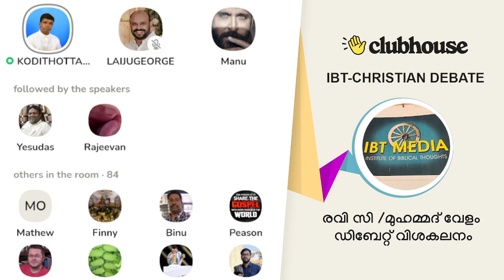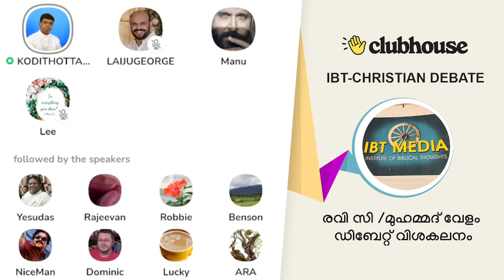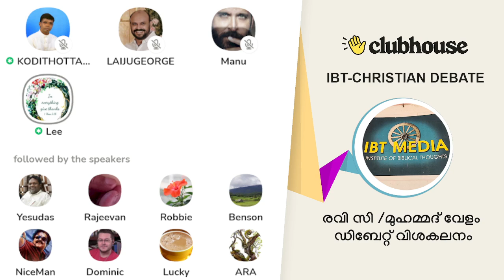രവി സി / മുഹമ്മദ് വേളം ഡിബേറ്റ് വിശകലനം | Anil Kodithottam | T Muhammad Velam - Ravichandran C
രവി സി / മുഹമ്മദ് വേളം ഡിബേറ്റ് വിശകലനം | Anil Kodithottam | IBT Christian Debate | T Muhammad Velam - Ravichandran C

► Chapters
0:00:00 ആമുഖം- അനിൽ കൊടിത്തോട്ടം
0:00:28 ചോദ്യം- മനു
0:01:01 മറുപടി- അനിൽ കൊടിത്തോട്ടം
0:13:09 വിഷയാവതരണം- അനിൽ കൊടിത്തോട്ടം
0:21:43 ലൈജു ജോർജ്ജ്
0:27:41 അനിൽ കൊടിത്തോട്ടം
0:29:29 ലൈജു ജോർജ്ജ്
0:31:51 അനിൽ കൊടിത്തോട്ടം
0:33:37 ലീ സിസ്റ്റർ
0:42:06 അനിൽ കൊടിത്തോട്ടം
0:45:37 യേശുദാസ് ബഞ്ചമിൻ
0:49:43 അനിൽ കൊടിത്തോട്ടം
0:55:20 അബ്ബാസ്
0:59:40 ജെറി
1:06:22 ലൈജു ജോർജ്ജ്
1:07:30 സത്യ
1:15:28 ലൈജു ജോർജ്ജ്
1:18:00 അനിൽ കൊടിത്തോട്ടം
1:35:26 പച്ച
1:44:12 അനിൽ കൊടിത്തോട്ടം
1:52:02 ബ്രഷ്
1:58:48 അനിൽ കൊടിത്തോട്ടം
2:03:43 ക്രൈസ്റ്റ്
2:11:05 വയ്യാവേലി
2:14:51 പച്ച
2:20:45 അനിൽ കൊടിത്തോട്ടം
2:35:06 പച്ച
2:36:45 ഉപസംഹാരം